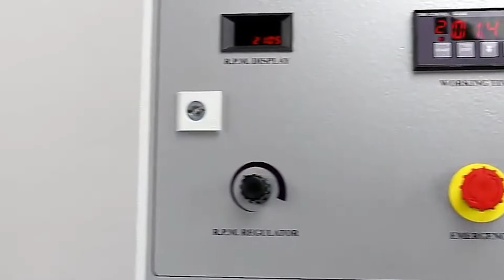Tecnologías Modernas de Procesamiento de las Que no Podrás Apartar Tu Mirada